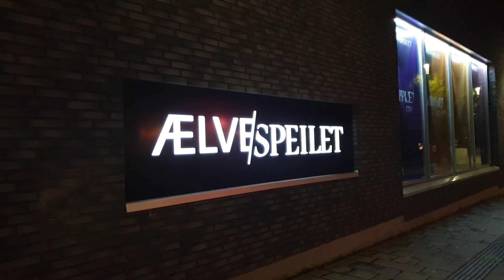Vlog 345🇧🇻 Công việc kinh doanh của người Việt tại Na Uy / Cuộc sống NaUy